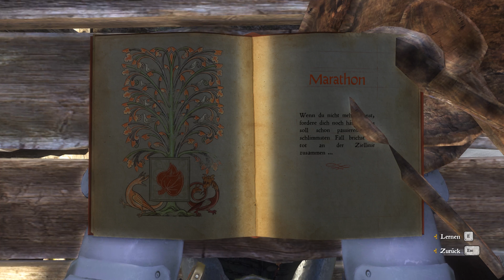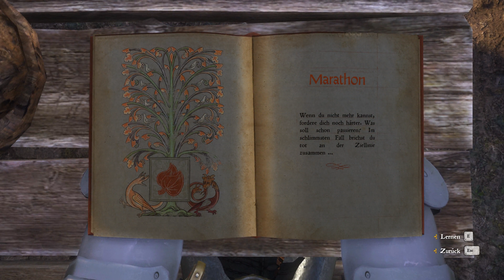Let's Play Kingdom Come: Deliverance #319 - Wranik hat sich verändert